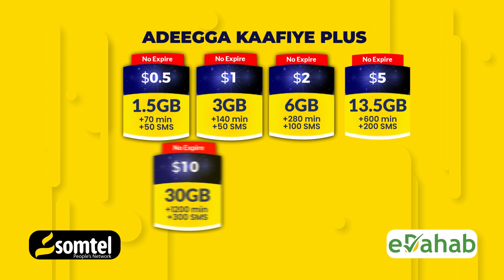Dalkeenna mar danbe cidi ma soo hawaysanayso" Ciidamada Cirka Soomaaliya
Ciidamada Cirka Soomaaliya oo Eriteriya tababartay oo leh; "Dalkeenna mar danbe cidi ma soo hawaysanayso"